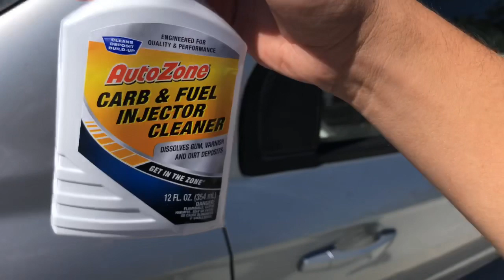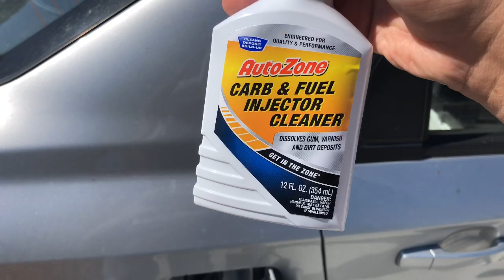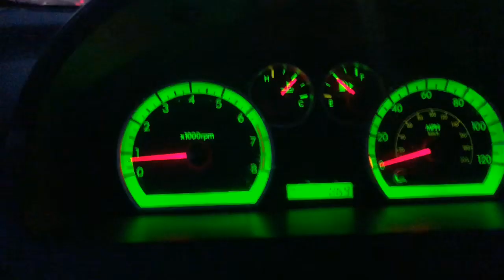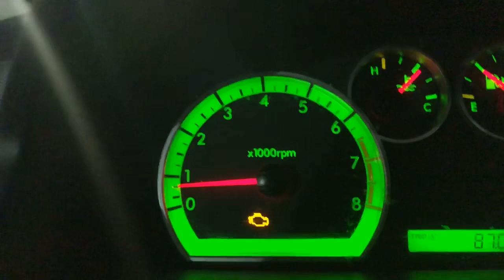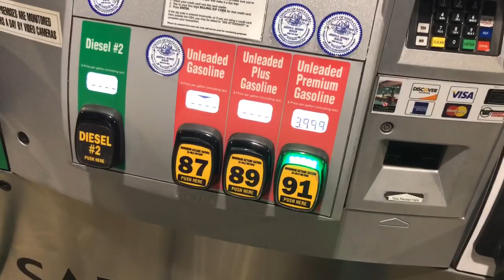8:30 De Doordash - Meu Carro Bugou - 01/10/2019 - Califórnia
Mais um dia fazendo Doordash, algo deu errado com meu carro.